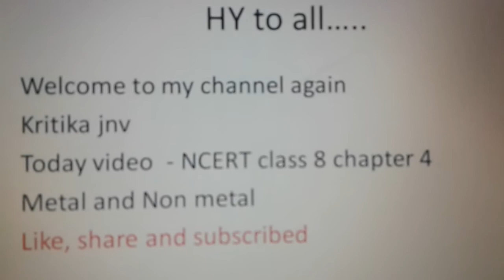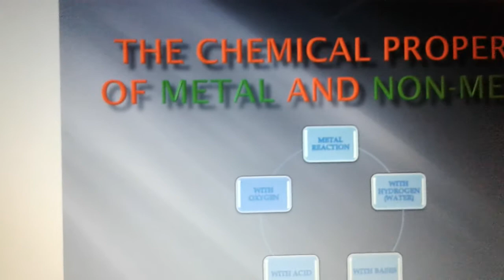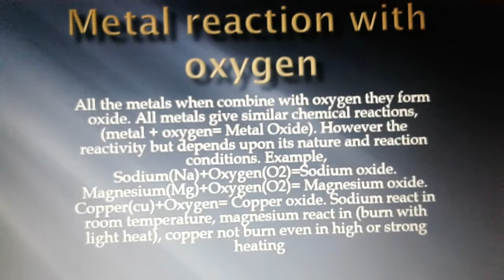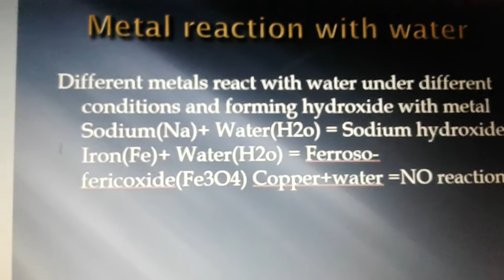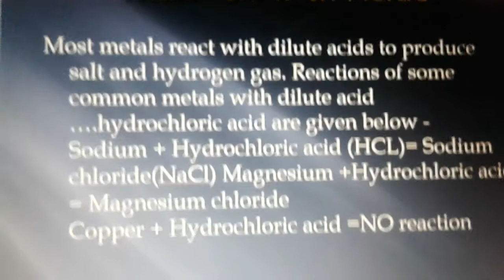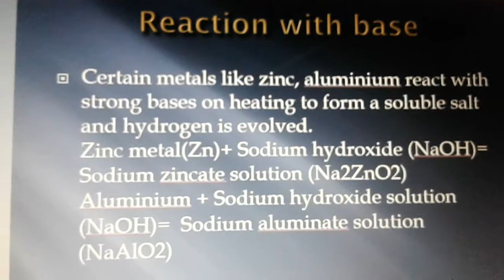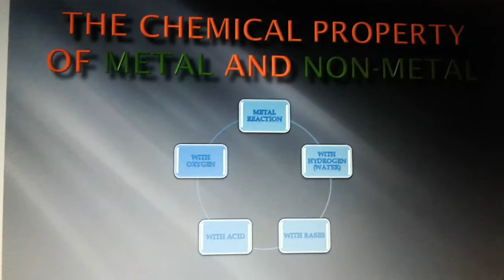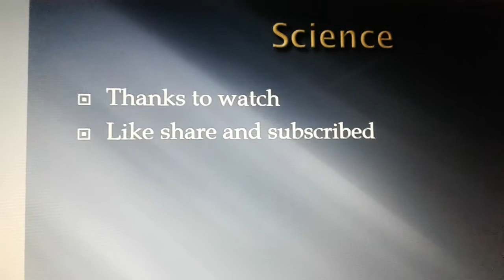and nonmetal part 2 video chemical property of metal class 8 science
Hyy to all my dearest watchers .
First of all really sorry for delay in uploading video, my last video was of three weeks ago.😢
Anyway in our this video we are covering the chemical property of metal
in which we know about chemical reactions of metal
metal reaction with oxygen
metal reaction with water ( hydrogen )
metal reaction with acid
metal reaction with base

So I explained all the topics points clear and easily so that you all understand

I hope you enjoy whole video and understand the facts

kritika jav
and press bell icon so that you will get notification of the next videos

stay safe stay healthy and watch my videos
vigyan class 8 chapter 4
Class 8 ka science Ka chapter 4
ncert class 8 chapter 4 metal and non metal